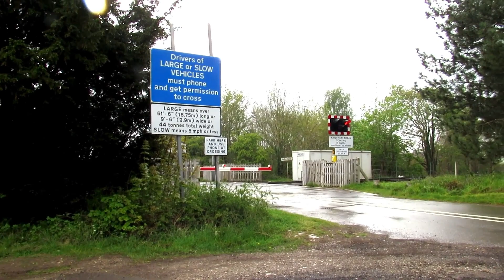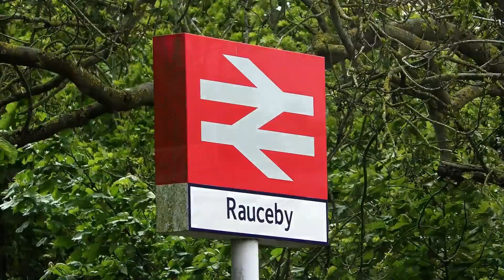Trains During May 2021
Video made between 1st & 11th May 2021 filmed at the following loactions
12th May Peascliffe 801215, 91110, 180xxx
13th May Burton Pedwardine 66765 & 66736, 66789, Wilsford 156406, 60100, 37421 & 37175
15th May Kelby 66090
24th May Sleaford North Jn 66723 & 156912
25th May Rauceby 156919, 66154, 156403 ,156410, 156411 & 60100
26th May Sleaford North Jn 66013, Barkston 9111,1 Honington 66158 & 60100